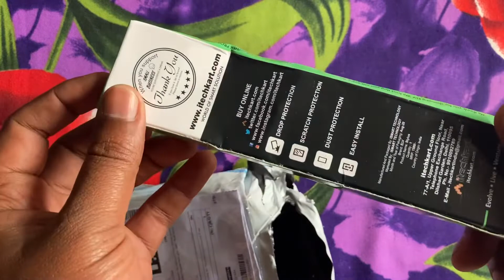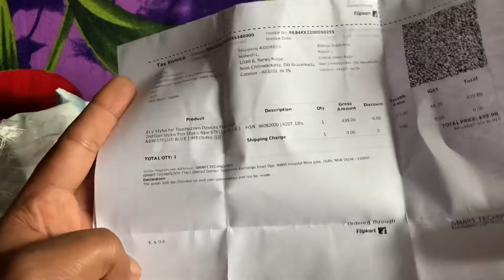ELV Stylus touch Pen உடைய Unboxing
Smartphones, ipad, tablet, touch Screen supported laptop என அனைத்து வகையான touch Screen device க்கும் Support செய்யும். ELV Stylus touch pen உடைய unboxing யை இந்த வீடியோவில் பார்க்கலாம். இதனுடைய Price Rs.439/- Supported all android and ios devices Writing and Drawing க்கு அதிகமாக பயன்படும் ஒரு நல்ல சாதனம் இது.
இதைப் பற்றி விரிவான விளக்கத்திற்கு கீழே உள்ள லிங்கை கிளிக் பண்ணுங்க...